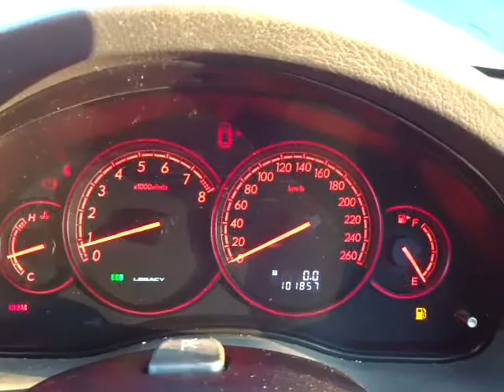スバル レガシィ ツーリングワゴン チューンドバイSTi (A072)